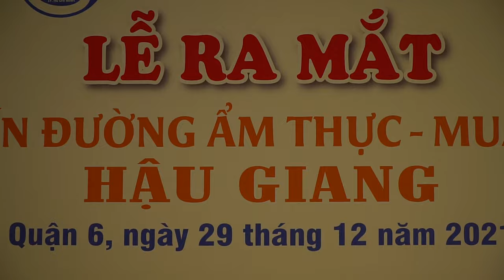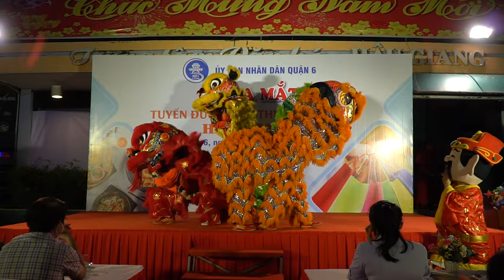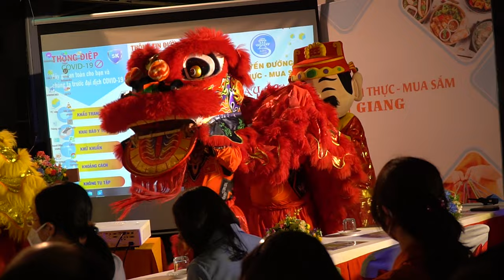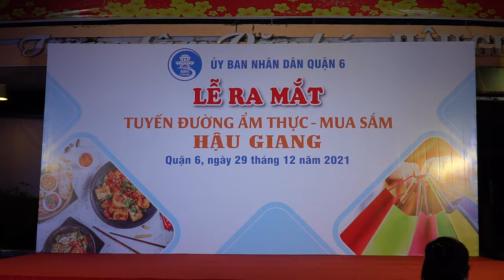Múa lân Lễ ra mắt (Tuyến Đường Ẩm Thực - Mua Sắm Hậu Giang Quận 6)